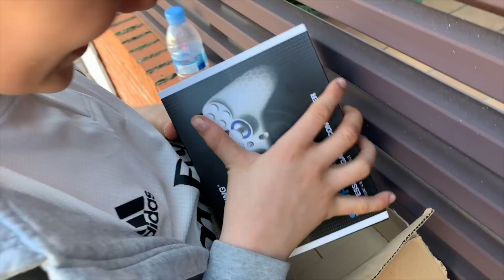MI PADRE ME TROLEA CON UN PAQUETE MISTERIOSO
Aquí vais a ver cómo mi padre me trolea con un paquete misterioso que yo creí que era el regalo de mi abuelo y que resulta ser otra cosa.

⚡️ Bienvenid@s a Hugo Marker! y no te pierdas nada activando la campanita 🔔 Código Creador: HUGOMARKER

Aquí podréis ver Gameplays en Español + Retos de Fútbol + Vlogs + Directos de Fortnite +  Unboxing de Botas y Camisetas de Fútbol y mucho más...

Con qué cámaras grabamos: Con la Canon G7X, Sony Alpha 6500, Sony RX100 V, el iPhone X y  GoPro6

Fútbol Real + Fortnite + Vlogs